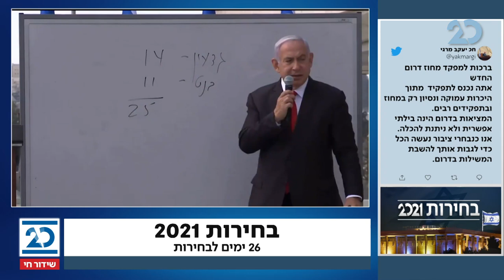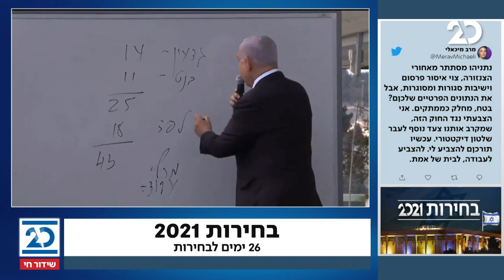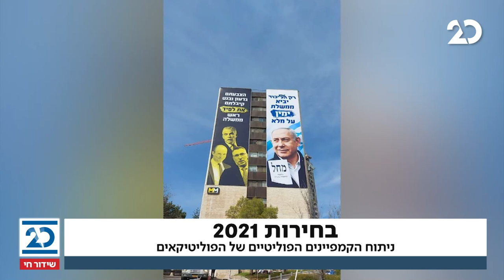זמן כנסת עם יערה זרד | 24.2.2021 | התכנית המלאה